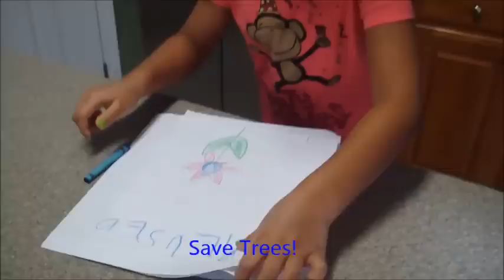Mehak Jain's Video Editing Project for Tech Fair Competition, 3rd place winner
Won 3rd place in Fulton county's technology fair competition in 5-6th grade category. The theam is about keeping earth beautiful & reducing waste by adopting 3Rs. Reduce, Reuse, Recycle.